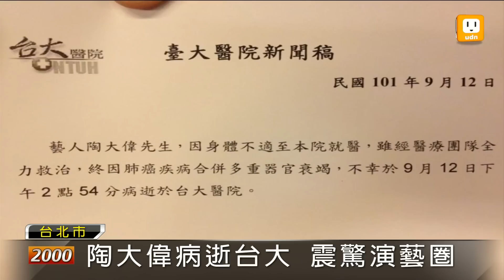【2012.09.12】藝人陶大偉肺癌病逝 享壽70歲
資深藝人陶大偉因為肺癌併發，今天下午在台大醫院告別人世，享壽70歲，陶喆也發表聲明，感謝各方關心，但希望外界給予空間，讓他重新整頓心情。